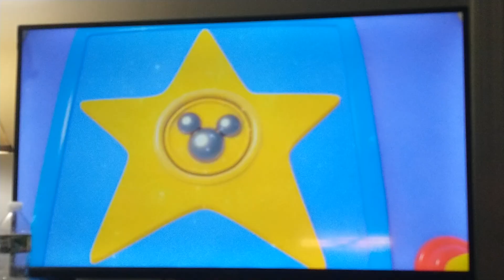Gabby Cat Friend-Ship (Sponsor) | Gabby's Dollhouse| Disney Junior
©️ Disney Junior